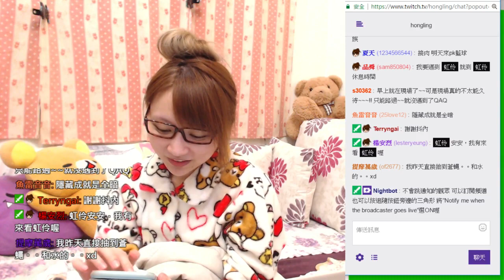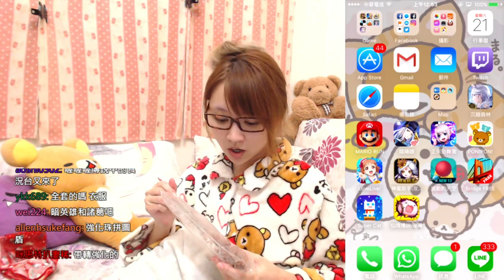【虹伶實況台】01/20 電玩展還是要打地獄級